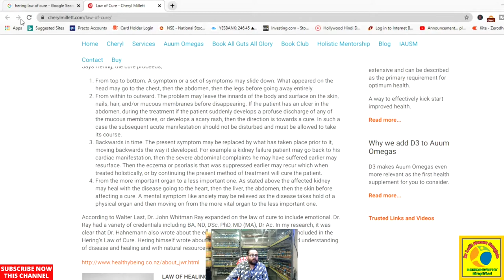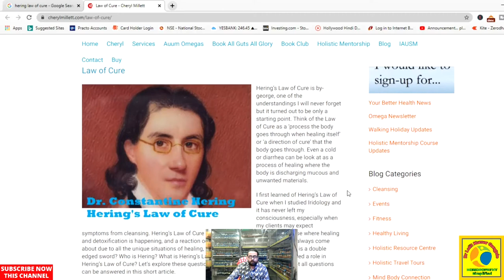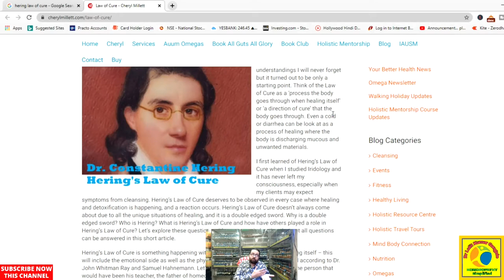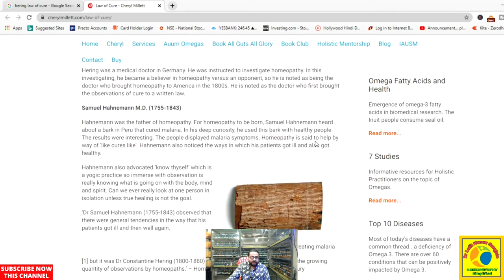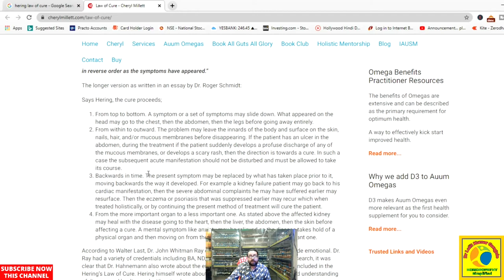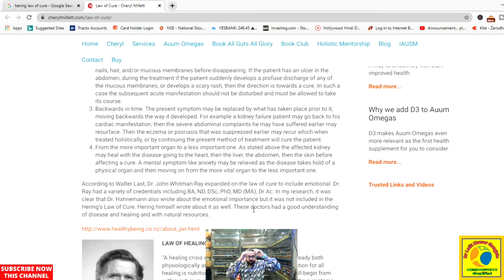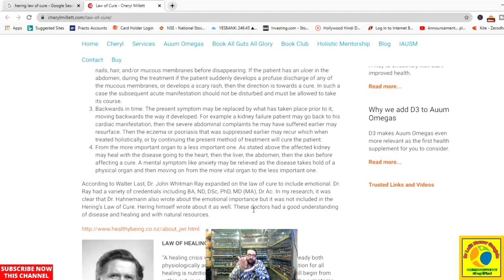Hering's law of cure ||what is hering's law of cure || correct explanation of herings law of cure !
WHAT IS HERINGS LAW OF CURE ,WHAT IS THE APPLIED UTILITY OF THESE LAW,HOW THSES LAW GUIDE US REGARDING OUR PATH OF TREATMENT ! TOPIC COVERED ARE AS FOLLOWES.
herings law of cure,constantine hering homeopathy
correct explanation of herings law of cure
what is hering law of cure,what is herings law of cure
herings law
hering's low of cure
what is hering law,natural law of cure
explanation of law of cures
correct explanation of hering law
correct explanation of hering cure